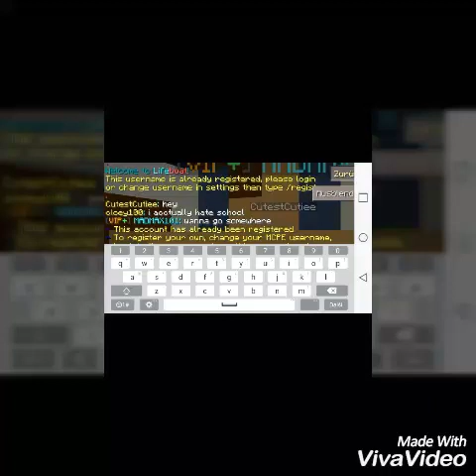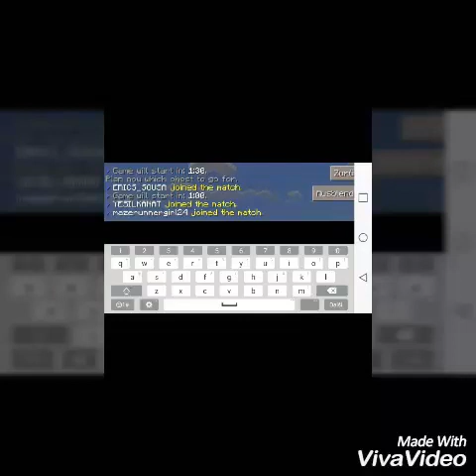Survival games minecraft pe